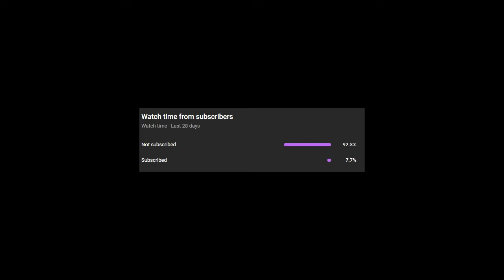Ni No Kuni II: Revenant Kingdom, Ep 19